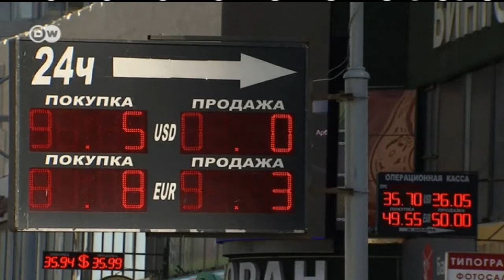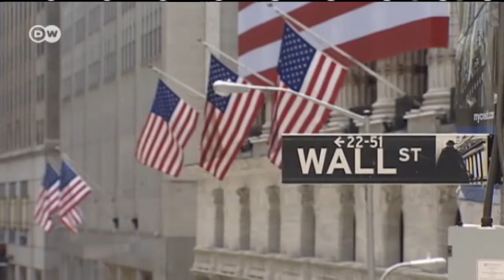Sanciones contra Rusia: consecuencias en Alemania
La UE dictó finalmente duras sanciones económicas contra Rusia, especialmente orientadas a su sector banquero y financiero, así como a las exportaciones armamentísticas. Sus consecuencias se harán sentir no solo en Rusia, sino también en las empresas alemanas en negocios con ese país.